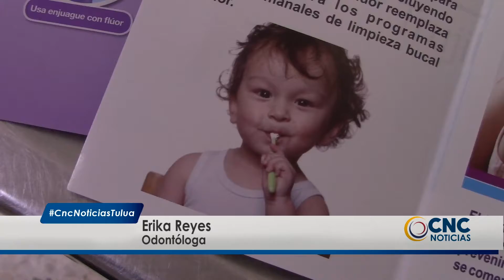Recomendaciones de la salud oral infantil.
Tener unos dientes sanos es indispensable, desde el cepillado, el uso de hilo dental, y enjugue bocal son lagunas de las recomendaciones que siempre nos reiteran desde la escuela pero que tanto cumplimos estas normas, la mala salud oral puede provocar graves enfermedades.

Los dientes sanos son importantes para la salud general de un niño. Desde el momento del nacimiento, hay cosas que se pueden hacer para promover los dientes sanos y prevenir caries, por eso es importante no creer  en mitos sobre la salud oral infantil.

La caries dental es el problema dental número uno en los niños en edad preescolar, pero puede prevenirse. Procurar que los niños tengan buenos hábitos dentales desde pequeños los ayudará a crecer con sonrisas sanas.
Además de fomentar las técnicas adecuadas de cepillado es importante crear espacios y enseñar a los niños los horarios para esa práctica de salud e higiene oral.